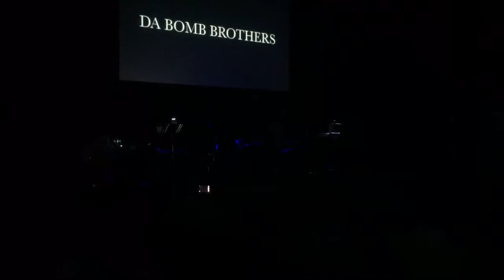2017.5.14関西キッズコレクション＠大阪ビジネスパーク円形ホール ダボム